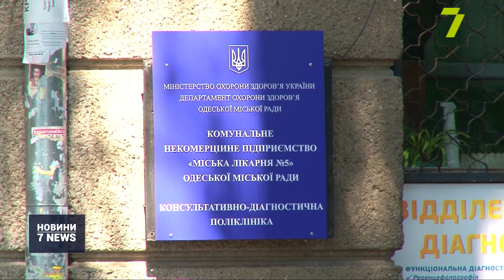Випуск новин за 18:00 4 червня